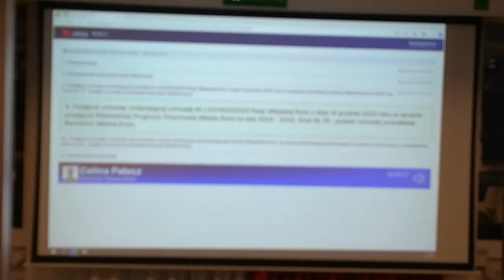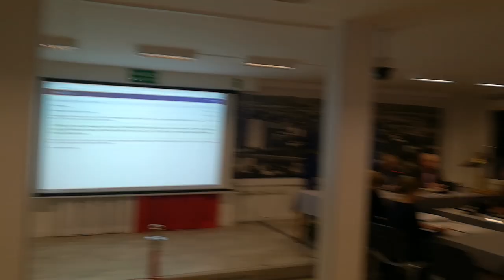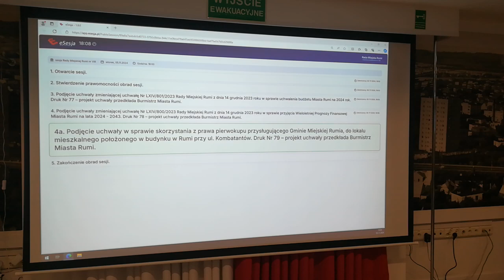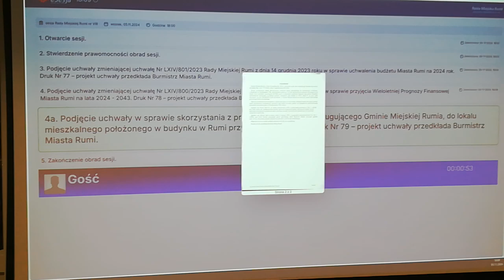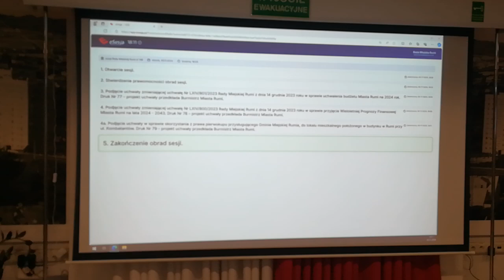RUMIA VIII SESJA BUDŻET WPF ZAKUP MIESZKANIA KOMBATANTÓW27 74M 44000 5LISTOPAD24.WT.7'17